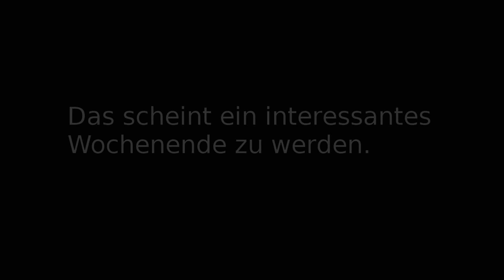kurzer Ausblick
könnte interessant werden. Bald mehr dazu ...